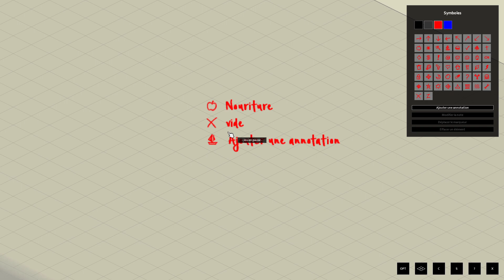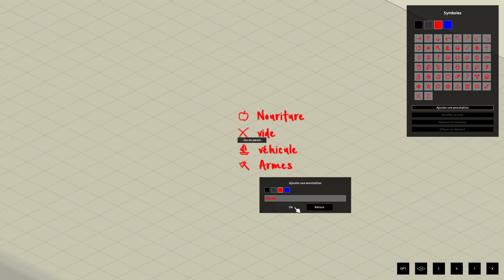#44 : Nos premiers flocons de neige et M16 [ Apocalypse ][Saison 7] Project Zomboïd [FR]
NOUVEAU LIEN EN DESCRIPTION😁

Salut, on se retrouve aujourd'hui pour la suite de la saison 7 avec Maude .

N'oubliez pas si la vidéo vous plait de mettre un piti pouce bleu, de vous abonnez si se n'est pas déjà fait et de partager sur les réseaux ca me ferait extrêmement plaisir Da Bèzoux .